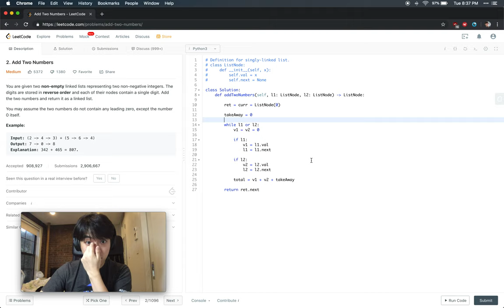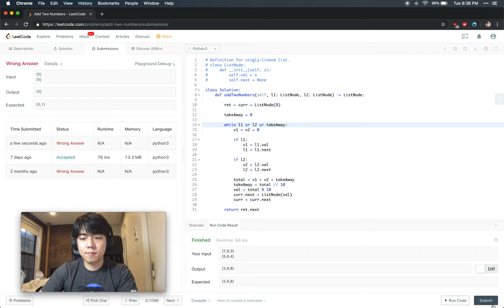[Leetcode] Add Two Numbers Python Solution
You are given two non-empty linked lists representing two non-negative integers. The digits are stored in reverse order and each of their nodes contain a single digit. Add the two numbers and return it as a linked list.

You may assume the two numbers do not contain any leading zero, except the number 0 itself.